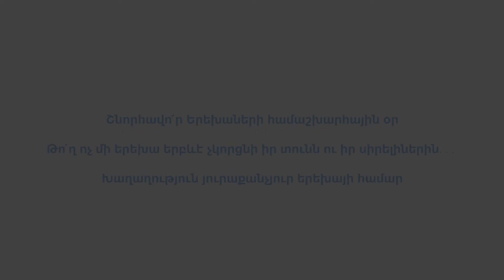Happy World Children's day 2021